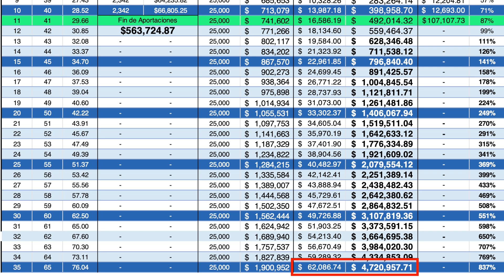Plan Personal de Retiro ¿qué es?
Solicita Plata Card que te da hasta 5% de CASHBACK y $200,000 de crédito

Abre tu Cuenta Hey y obtén un premio cada mes para ganar BOLETOS DORADOS👉🏼

‼️Usa mi código: MASPESOS121 y obtén los beneficios

Te invito a utilizar la *App Mercado Pago.*
Tienes *$ 100* para tu primer pago 🤑 , úsalos para recargar saldo 📲  o pagar servicios 💡 Descarga la App para obtener tu beneficio: